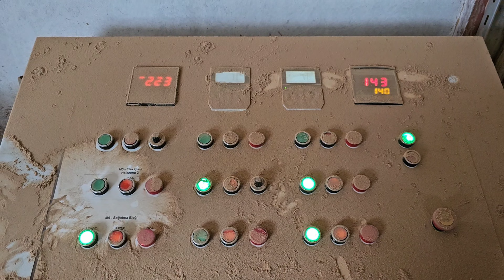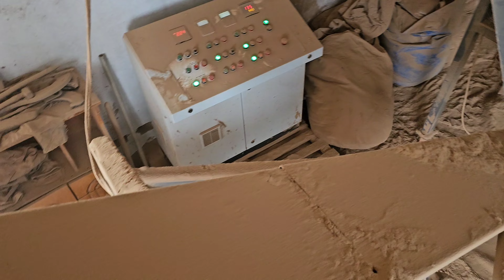How It's Made: Pellet Fuel Production with Wood Pellet Machine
In this video, we will take you through the entire process of producing pellet fuel from sawdust using the Large Pellet Machine. This machine is specifically designed to efficiently convert sawdust into high-quality pellets that can be used as fuel for heating or cooking.

First, we will show you how the sawdust is collected and stored in a designated area. This sawdust is then fed into the Large Pellet Machine, where it goes through a series of processes to become pellet fuel.

The sawdust is first passed through a hammer mill, which breaks it down into smaller particles and removes any impurities. Then, it is fed into the pellet mill, where it is compressed and extruded through small holes to form cylindrical pellets. These pellets are then cut to a desired length and cooled down in a pellet cooler.

Next, we will take you through the process of pellet grading, where the pellets are separated based on size and quality. The higher quality pellets are then sent for packaging, while the lower quality ones are sent for further processing.

We will also show you the final step of packaging, where the pellets are carefully packed into bags or containers for easy transportation and storage. Additionally, we will discuss the benefits of using pellet fuel, such as its high energy efficiency and eco-friendly nature.